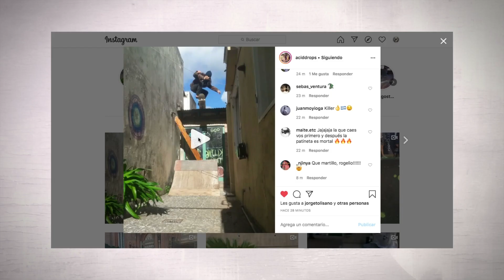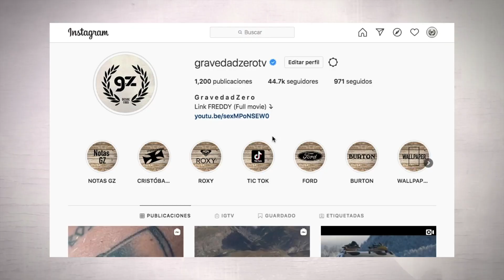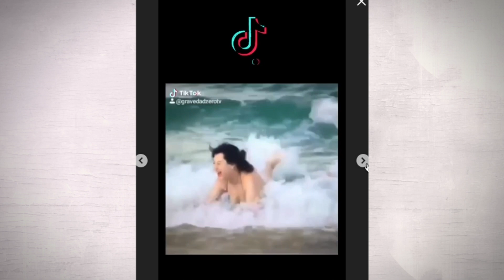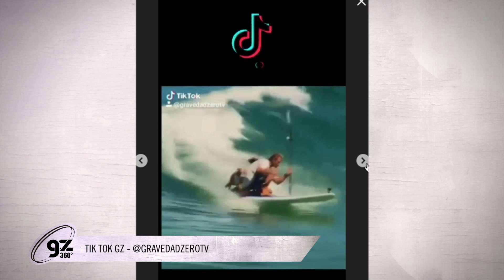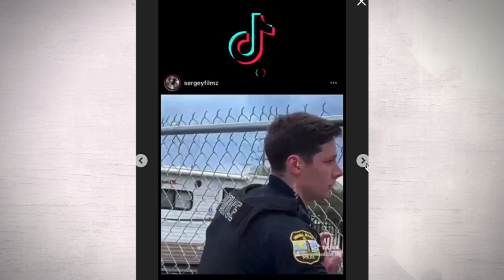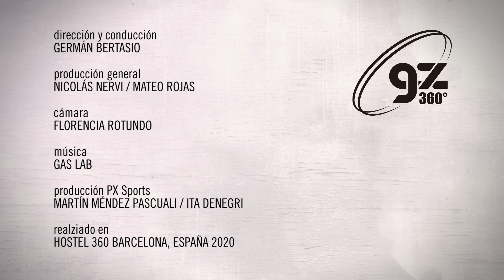GZ 360° - Quedateencasa - Ep 5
Desde el balcón del Hostel 360 de la ciudad de Barcelona. Ya que no podemos salir a producir material, le pedimos a diferentes personajes del mundo que nos cuenten como están viviendo la cuarentena y su opinión sobre la situación mundial del coronavirus.

Dirección y conducción: Germán Bertasio
Cámara: Florencia Rotundo
Marketing y Comercial: Martín Méndez Pasquali
Producción General: Nicolás Nervi / Mateo Rojas
Música de @Gas Lab

Conocé más historias del mundo de los deportes de acción, su estilo de vida y el street art en nuestra web

Programas estrenos por la pantalla de TELEFE (Sábados a la medianoche los meses de enero, febrero, marzo, julio, agosto y septiembre) y también todos los días en todo América por la señal de cable PX SPORTS.